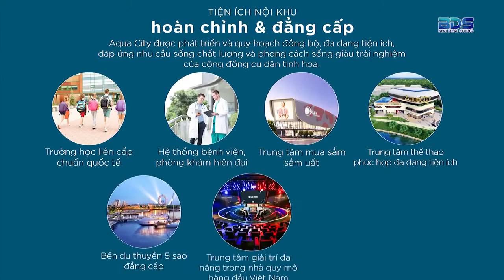Đánh giá về tiềm năng tăng giá dự án Aqua City Biên Hòa Đồng Nai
Aqua City là dự án có quy mô tầm cỡ tại phía Đông Thành Phố Hồ Chí Minh - Khu vực chứng kiến tiềm năng phát triển vượt bậc của bất động sản nhờ sự đầu tư mạnh tay và đồng bộ vào cơ sở hạ tầng khu vực.
Vị trí dự án: Xã Long Hưng, Thành phố Biên Hòa, tỉnh Đồng Nai
Chủ Đầu Tư: NOVALAND/ Công ty Cổ phần Đầu tư Địa ốc Nova
Quy mô dự án: Qui mô 614ha, được qui hoạch đồng bộ và hoàn chỉnh theo mô hình đô thị sinh thái thông minh chuẩn mực. …Hạ tầng đồng bộ kết nối với khu vực dân cư hiện hữu. Một số đặc điểm nổi bật về tiện ích dự án:
32 km Đường Sông
100 ha Diện Tích Mặt Nước
10.000 – 12.000 m2 Vườn Cây Cổ Thụ
70% Diện tích dành cho mảng xanh và tiện ích chung/ Mật độ xây dựng
20 Công viên Chủ đề

DỰ ÁN AQUA CITY ĐỒNG NAI NOVALAND
Địa chỉ: Hương lộ 2, xã Long Hưng, Tp Biên Hòa, Đồng Nai